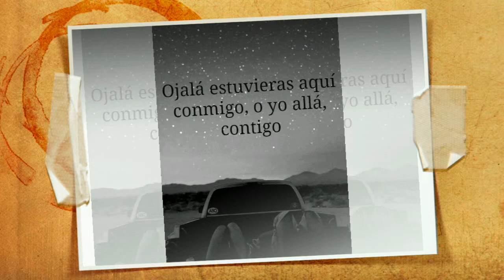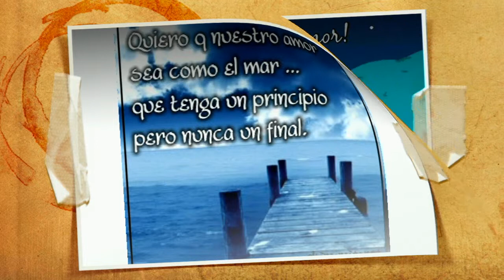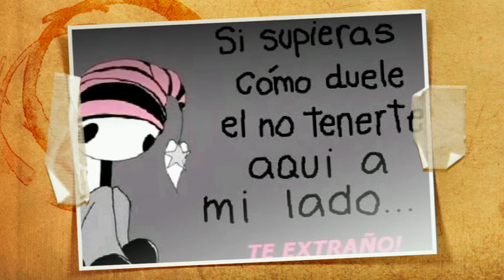Amor en silencio. .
El amor no siempre es en silencio.
Aveses se demuestra.